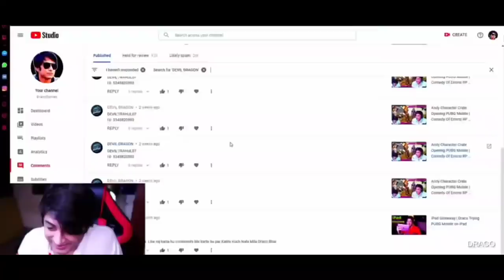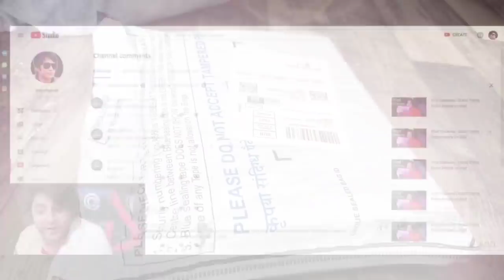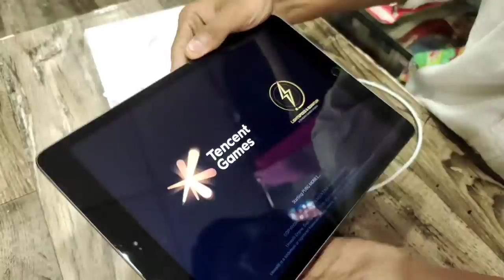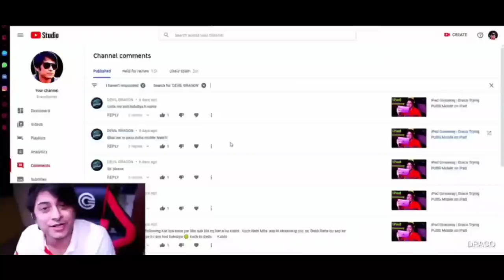DracoGames iPad winner DEVIL DRAGON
Please...